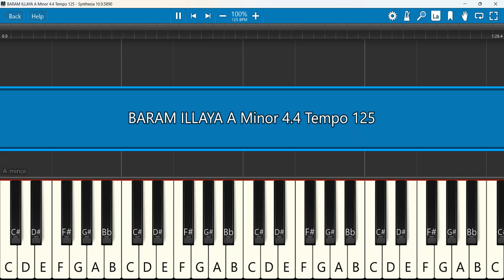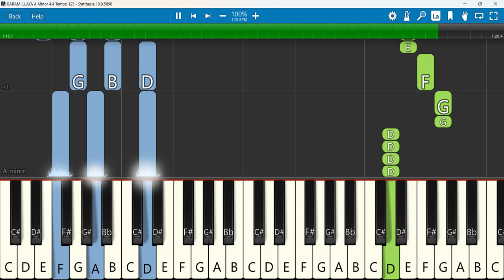BARAM ILLAYA Keyboard Notes A Minor 4/4 Tempo 125 | பாரம் இல்லையா | Lucas Sekar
BARAM ILLAYA | Pr. LUCAS SEKAR | REVIVAL SONGS | TAMIL CHRISTIAN SONGS
Keyboard Notes